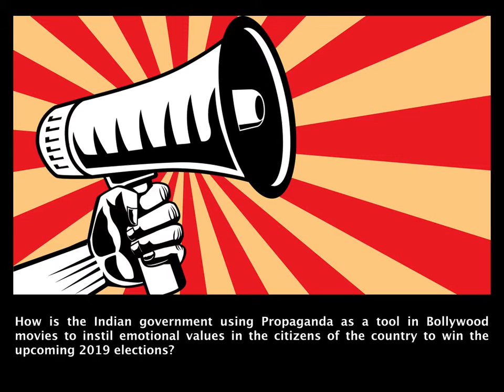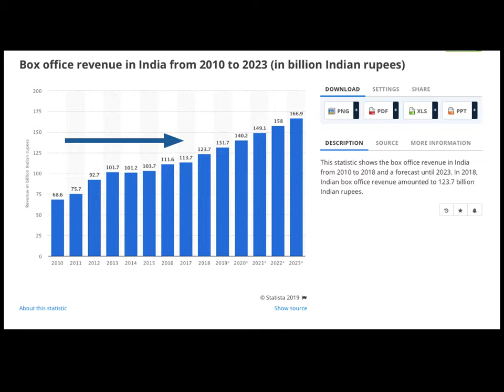Pecha Kucha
This is a postgraduate assignment solely meant for academic purposes.